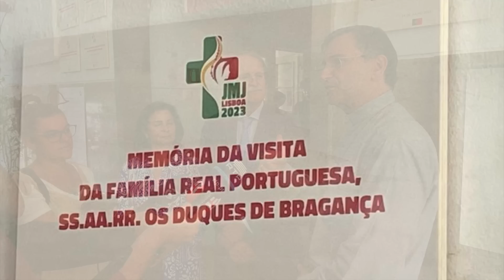Queen Margrethe II of Denmark: Enjoys Her Summer Holiday at Gråsten Slot & Other Royal News!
All the latest news from the royal houses of Belgium, Denmark, Germany (Bavaria), Jordan, Malaysia, Portugal, Spain, Thailand, Tonga, and the United Kingdom as well as from the Imperial House of Japan.